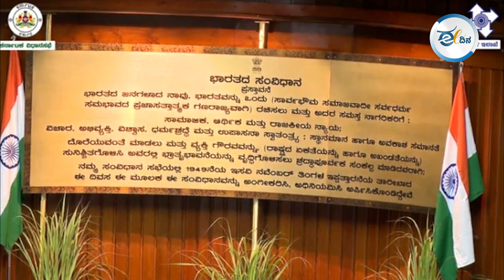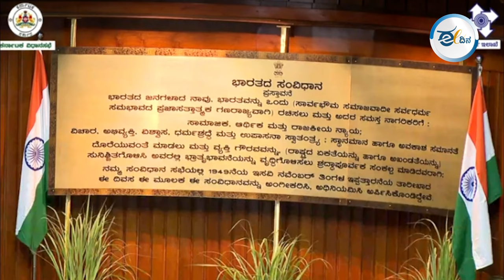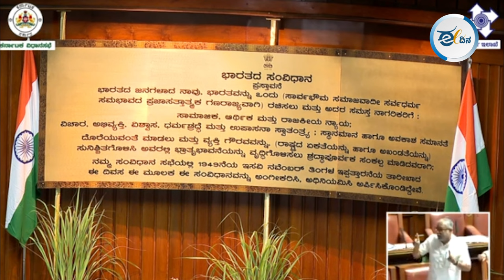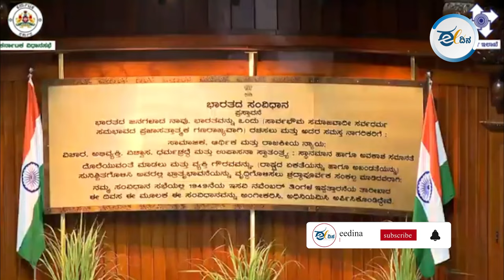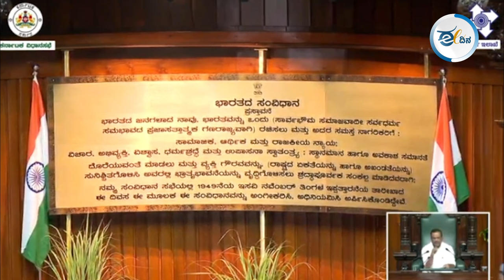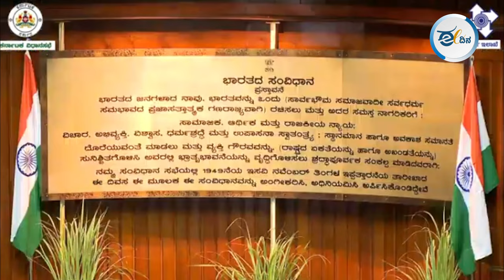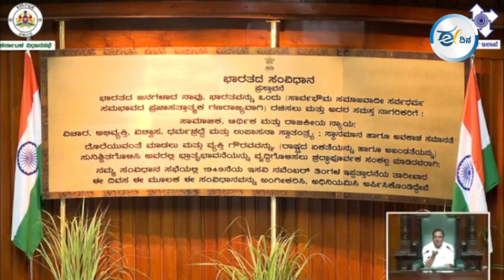ಸದನದಲ್ಲಿ ಭಾರೀ ಗದ್ದಲಕ್ಕೆ ಕಾರಣವಾಯ್ತು ತುರ್ತು ಪರಿಸ್ಥಿತಿ v/s ಅಘೋಷಿತ ತುರ್ತು ಪರಿಸ್ಥಿತಿ! Vidhanasabha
ಮುಂಗಾರು ಅಧಿವೇಶನದಲ್ಲಿ ತುರ್ತುಪರಿಸ್ಥಿತಿ ಬಗ್ಗೆ ವಾಗ್ವಾದ, ದೊಣ್ಣೆ ಕೊಟ್ಟು ಪೆಟ್ಟು ತಿನ್ನುವ ಪರಿಸ್ಥಿತಿ ನನ್ನದು ಎಂದ ಸ್ಫೀಕರ್‌